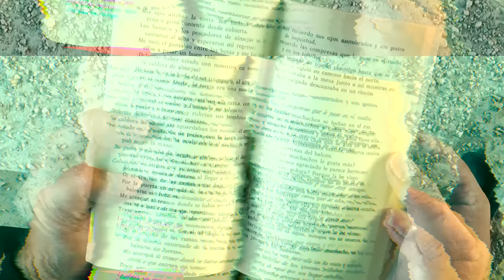Víctor Lago & Fran Fernández | Carrusel (Videoclip)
“Carrusel” es el séptimo sencillo de "Poliédrica Realidad", mi tercer álbum de estudio. Grabado con el músico Fran Fernández y producido por Borja Montenegro. GRACIAS a todos quienes lo han hecho posible:

- Batería: Mario Carrión
- Bajo: Ricardo Esteban
- Piano: Pau Álvarez Santacatalina
- Guitarras: Borja Montenegro
- Ingeniero Grabación: Pablo Villuendas
- Mezcla: Juan González
- Mastering: Carlos Hernández | CHC Mastering

Música grabada en Diciembre Estudios (Madrid), a excepción del piano, grabado en el Estudio Musigrama (Madrid).

Actores: Michelle Ruíz & Mariano Luis Gárate
Cámara: Iván Acebes & Ana Moyano
Maquillaje: Alejandra Antón Makeup
Un film de CREAZION.ES